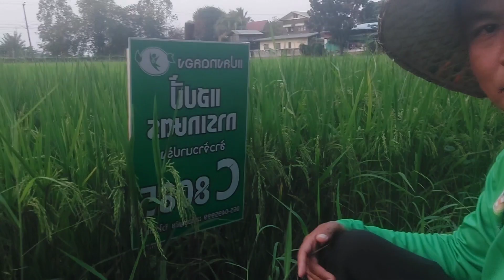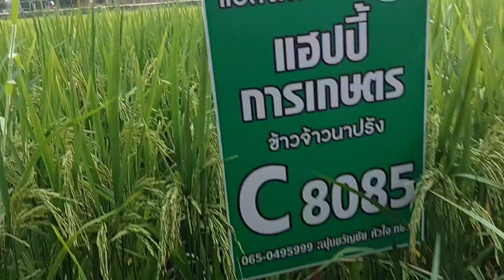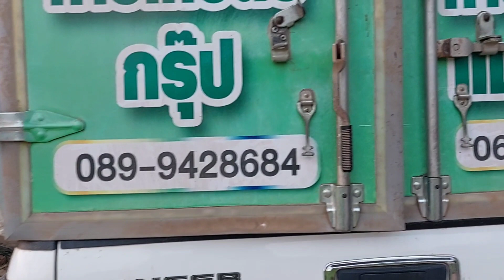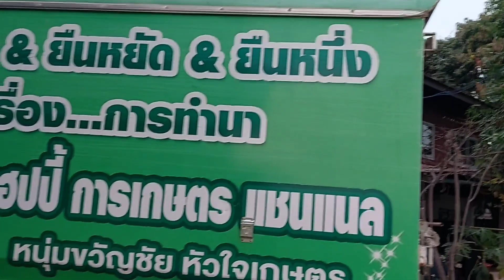แปลงที่ 3....ซี 8085....อายุ 67 วัน 0899428684 0925164252 0650495999